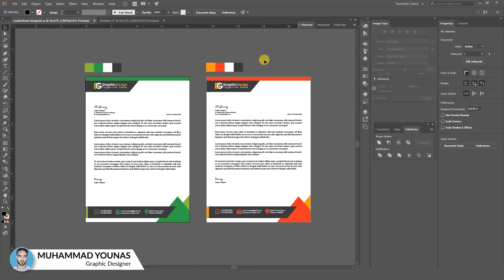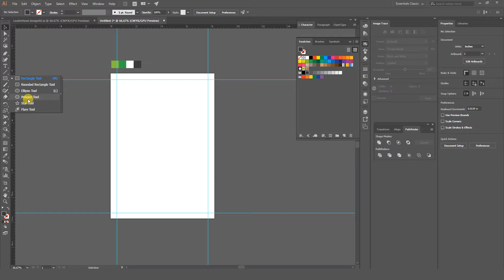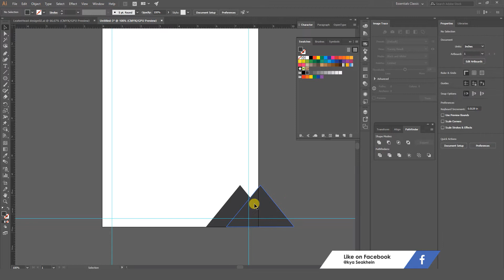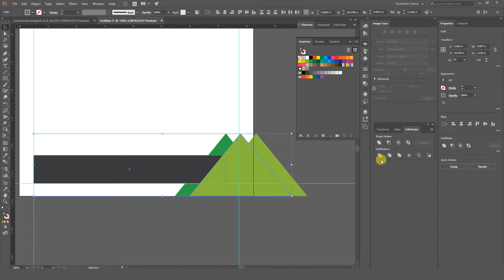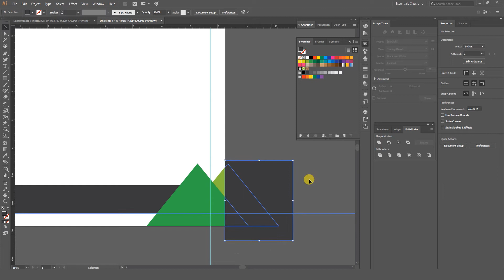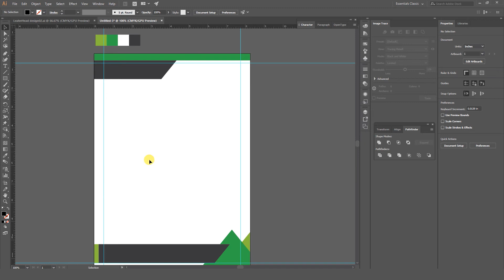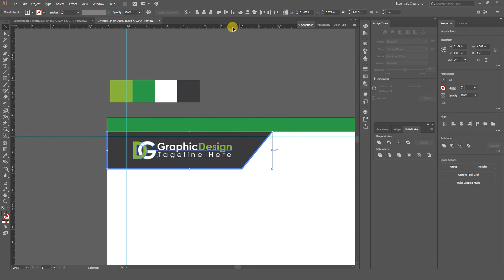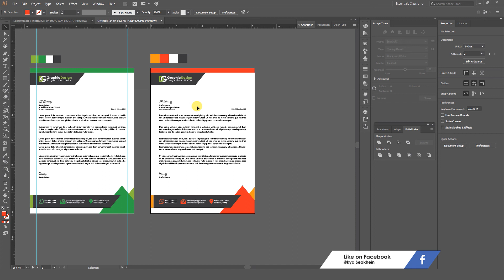Professional Letterhead Design in Adobe illustrator in Urdu | Creative Business Letterhead Design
Professional Letterhead Design in Adobe illustrator in Urdu | Creative Business Letterhead Design | Kya Seakhein

__♥/About\♥__
Hi,
My Name is Muhammad Younas my channel Name is ♥Kya Seakhein♥ I make graphic designs Tutorials of Photoshop Tutorial, illustrator Tutorial, CorelDraw Tutorials, 3d Logo, Data Recovery from memory card, Tips and Tricks, Whatsapp Tips Videos, Web Banner Design, Professional Business Card Design, Inpage, Adobe Photoshop CS6, Adobe illustrator CS6 in urdu/hindi and I also make books title design, Brochure Design, Flyer Design, web banner design, video editing tutorial and much more.
Urdu mein seakhne kay leay humare channel ♥Kya Seakhein♥ ko dekhte rahien aur seakhte rahein